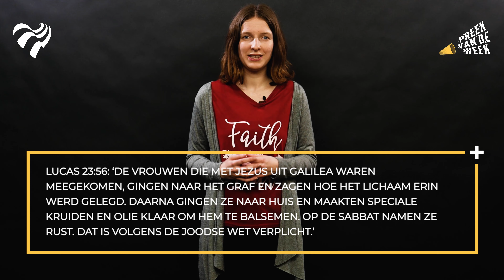PREEK VAN DE WEEK 2 | Wanneer je alle hoop verliest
In de Preek van de Week krijg jij jouw wekelijkse portie inspiratie en motivatie.
In maart 2020 is het thema ARISE

SPREKER:
Naomi Bredenhoff